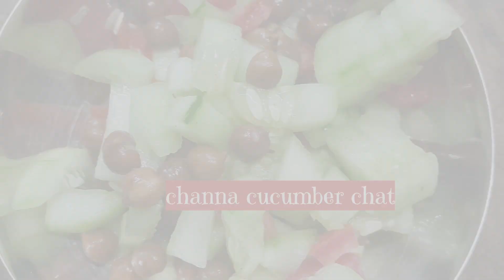Simple Tasty channa cucumber Chat ☆ ಸುಲಭವಾದ ರುಚಿಯಾದ ಸೌತೆಕಾಯಿ ಚಾಟ್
channa or Bengal gram whole chat#chat
# a healthy salad or chat#ಸುಲಭವಾದ ರುಚಿಯಾದ ಸೌತೆಕಾಯಿ ಚಾಟ್Simple Tasty channa cucumber Chat
ಉತ್ಥಾನ ದ್ವಾದಶಿಯ ಆಚರಣೆUtthana Dwadashi Parane#Tulasi Pooje# ಉಡುಪಿಯ ಉತ್ಥಾನ ದ್ವಾದಶಿವಿಷ್ಣುಪಂಚಕ ಉದ್ಯಾಪನೆ Vishnu Panchaka Udyapana
Today's Colourfull Vlog#ದ್ವಿದಳ ವ್ರತದ ವಿವಿಧ ರೀತಿಯ ಪಾಕಗಳುchutneypp powder atta laddu#milk shake# home remedies # morning breakfast recipe ದ್ವಿದಳ ವ್ರತದ ಊಟ#Dwidala vratha meal planning Dwidala Vratha Dwadashi Parane#ದ್ವಿದಳ ವ್ರತ ದ್ವಾದಶಿಯ ಪಾರಣೆDwadashi parane corn recipes Dwadashi ganji# udupi dwidala Vratha Vijayadashami Special#ವಿಜಯದಶಮಿಯ ವಿಶೇಷಗಳುaapam coconut milk cucumber saasmi
Udupi Shrikrishna Navaratri Alankaras#ದಕ್ಷಿಣ ಭಾರತದ ಅಡುಗೆಶಾಲೆಯ ಬಳಸುವ ವಿವಿಧ ಪುಡಿಗಳುDifferent Powders Used in South Indian Recipes #ಅರವತ್ತರ ಸಂಭ್ರಮ# celebrating sixty#coconut scraper#udupi chouthi Ganesha Chaturthi full Vlog#ಗಣೇಶ ಚತುರ್ಥಿಯಿಂದ ಗಣಪತಿ ವಿಸರ್ಜನೆಯವರೆಗೆ
ಕಟ್ಟಿಗೆ ಒಲೆಯಲ್ಲಿ ಮಣ್ಣಿನ ಮಡಕೆಯಲ್ಲಿನ ಪಲಾವ್ ರುಚಿ # palav in Clay pot
# palav # traditional palav tasty tasty tasty nashta
# Easy dosa batter ದ್ವಾದಶಿಯ ಪಾರಣೆಸುಲಭದ ದೋಸೆ ಹಿಟ್ಟುpayasam and samber
# payasam# dalia dosa# easy and quick recipes
# healthy dishes
# breakfast recipe # sweet Preparation # dishes without onion and garlic satvik recipes # vrutha cooking udupi style vratha Preparation # karavali tulunadu special # bachelor's recipes # kannada vlogs with English subtitles # kannada vlogs # shakavratha meal plan #
 tambuli and menaskayi#mango side dish
# ತಂಬುಳಿ ಮತ್ತು ಮೆಣಸ್ಕಾಯಿ ಉಡುಪಿಯ ಶರನ್ನವರಾತ್ರಿ# what is vishnu panchaka